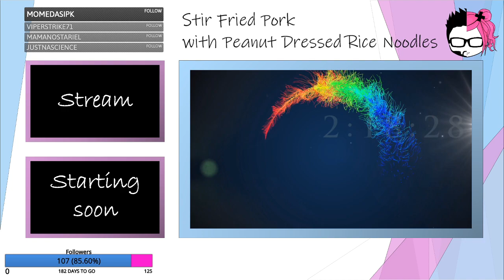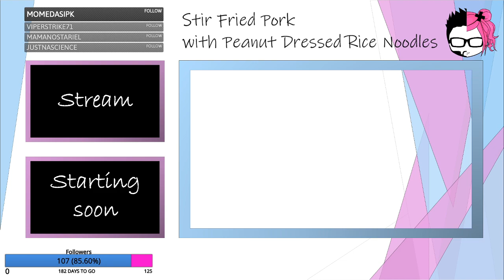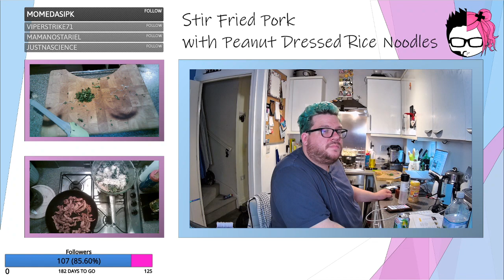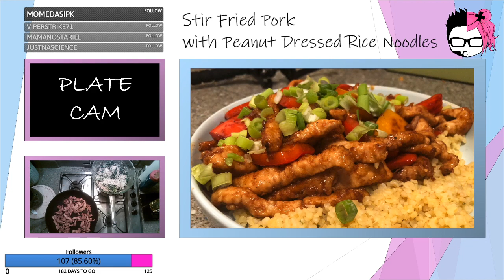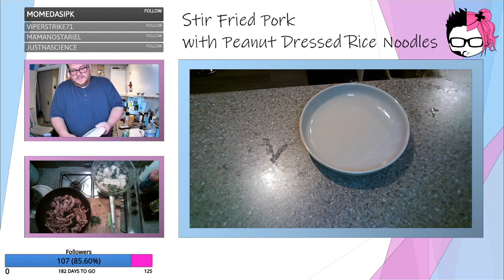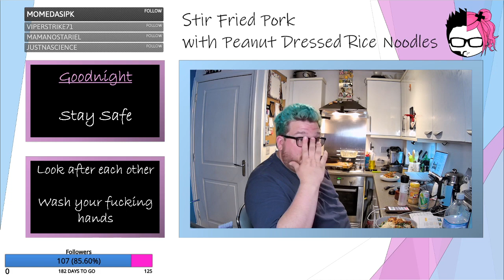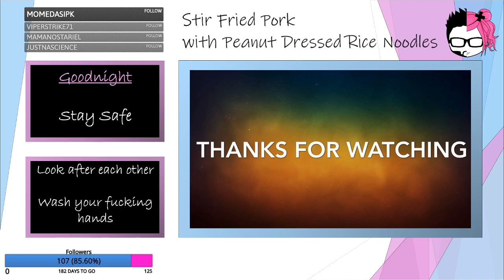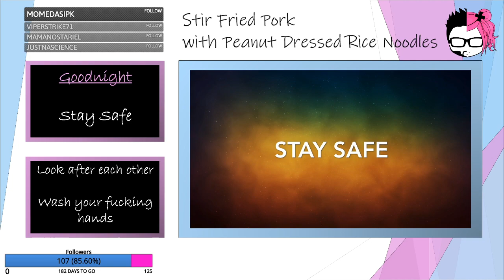Stir Fried Pork with Peanut Dressed Rice Noodles